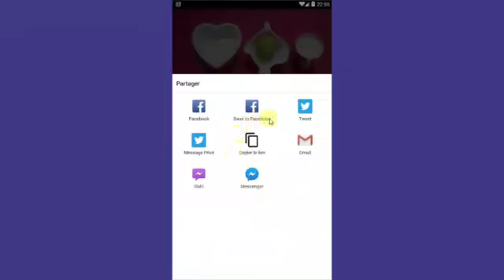احصلى على صدر واقف و ادهشي زوجك عند النظر اليك | علاج ترهل الصدر